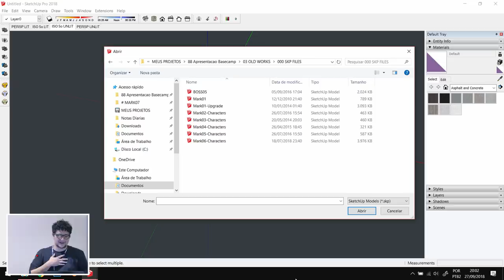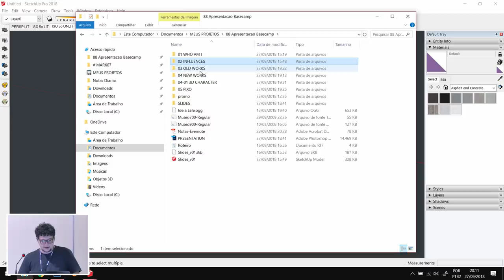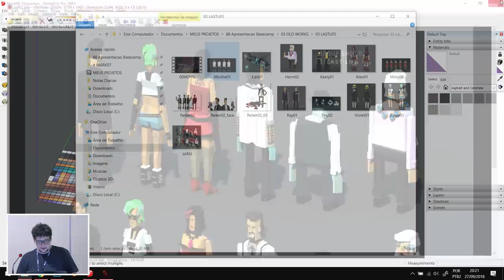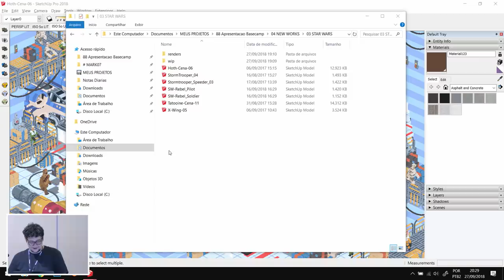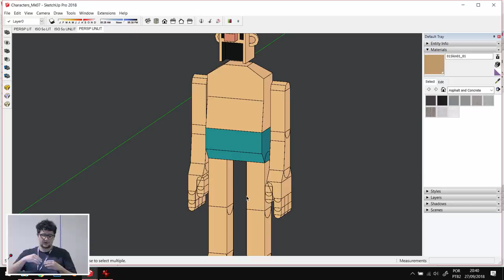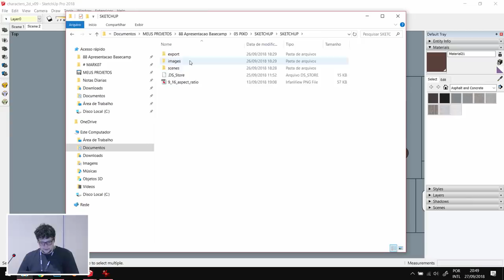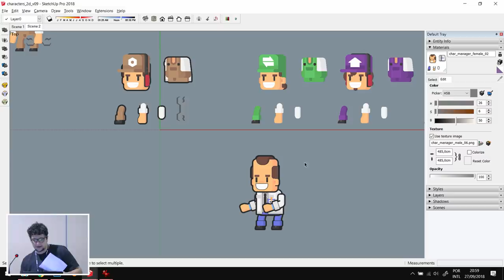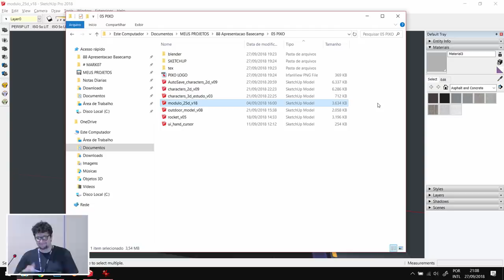Low Poly Illustration – Rodrigo Cerci | 3D Basecamp 2018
Low-poly is a way to describe 3D models that intentionally use a small number of polygons. While originally used to simplify the demands of software to display models in real-time 3D renderings, Low-poly modeling is now also the basis for incredible illustration and artwork. Rodrigo will showcase low-poly modeling techniques and workflows gathered from over a decade of using SketchUp as not only a 3D package, but also as a platform for developing 2D, low-poly illustrations. This presentation will cover preparation, drafting, modeling and rendering using SketchUp.